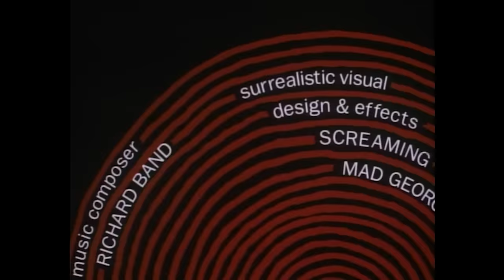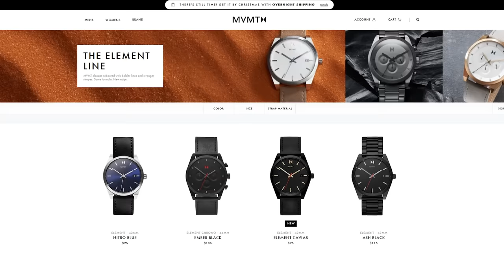Society (1989) KILL COUNT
MUSIC!!